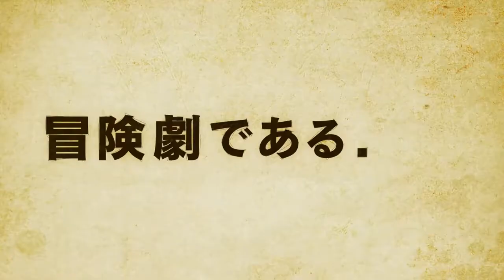العرض الترويجي لانمي This Healer's a Handful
This Healer's a Handful 2022 Official Anime Trailer

[Synopsis]
A fantasy and adventure comedy starring Karla, a dark elf cleric who invested too much in her insulting skills, and Alvin, a swordsman who has to put up with her antics.

[STAFF]
Original: Carefully fermented
 (Monthly Comic Flapper serialization / published by KADOKAWA)
Director: Nobuaki Nakanishi
Series composition / Screenplay: Fumihiko Shimo Character design: Chisato Kikunaga
Opening theme artist: Aguri Ohnishi, Animation production: Jumondou

[Cast]
Alvin: Takuya Sato Carla: Aguri Onishi